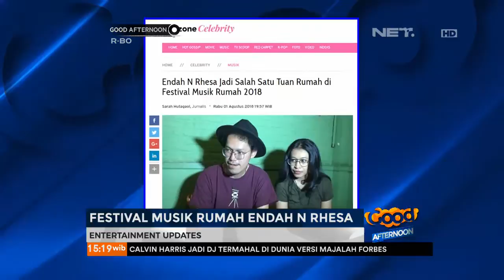Sambut Hut RI Endah N Rhesa Menjadi Bagian Dari Festival Musik Rumah